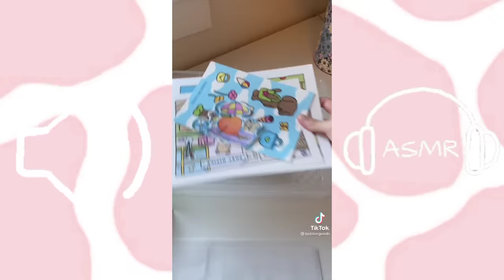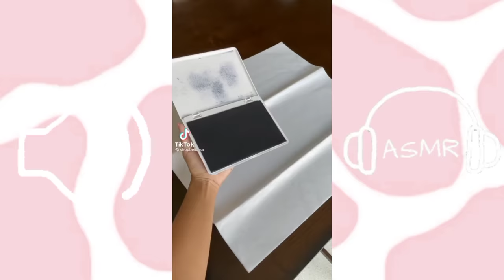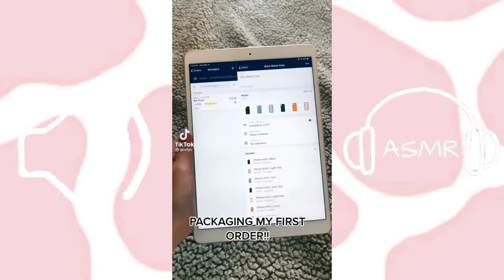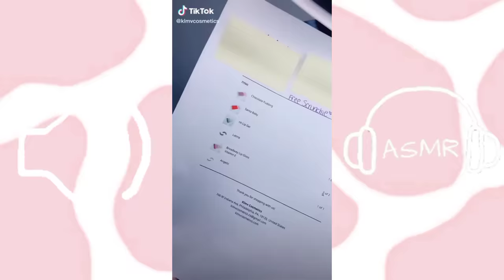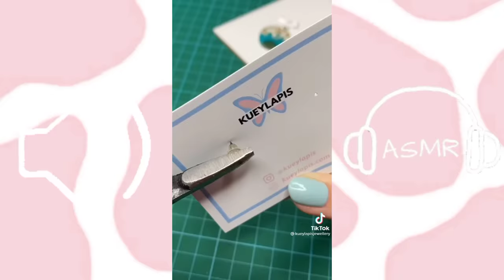ASMR Packing orders Tik tok Compilation